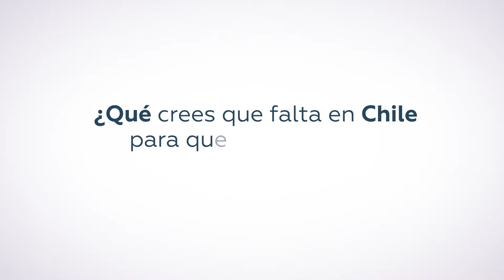ClubTV junto a Patricio Rodríguez-Gerente General de Fundart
Hoy un 7,2 % de las empresas chilenas que innovan lo hacen colaborando con otros ¿Qué crees que falta en Chile para que la innovación colaborativa aumente?
Esta cápsula responde a un ciclo de entrevistas que responden a interrogantes sobre innovación.